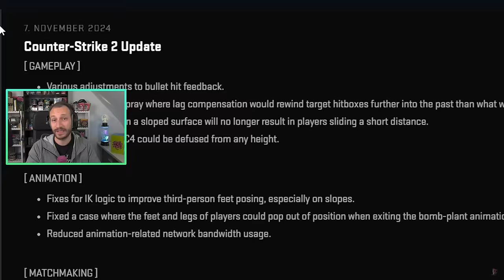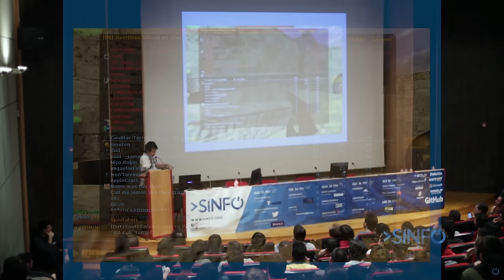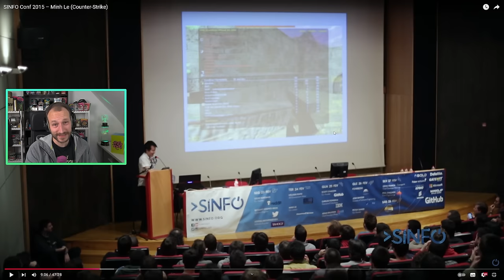Ist CS2 ENDLICH besser geworden? | CS2 nach Update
Ist CS2 mit dem letzten Update endlich besser geworden? Diese Frage habe ich euch vor kurzem gestellt und heute habe ich eure Antworten ausgewertet. LETS GO! :D